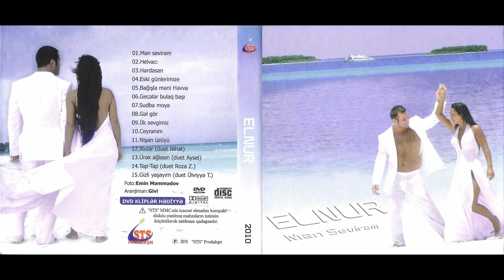Elnur Məmmədov & Aysel Əlizadə — Ürək Ağlasın (Rəsmi Musiqi Audiousu)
Elnur Məmmədovun "Ürək Ağlasın" mahnısı artıq onlayndır.

Musiqi:        Aynur Adilqızı
Sözlər:         Leyli